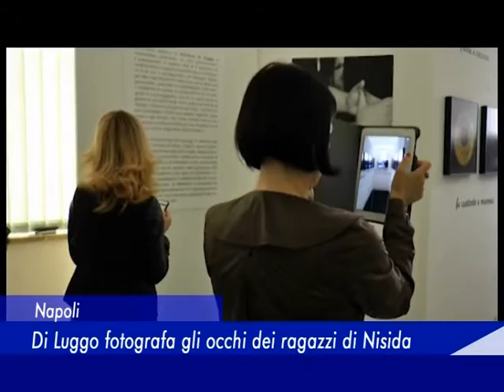Napoli: Di Luggo fotografa gli occhi dei ragazzi di Nisida - 15 Aprile 2016